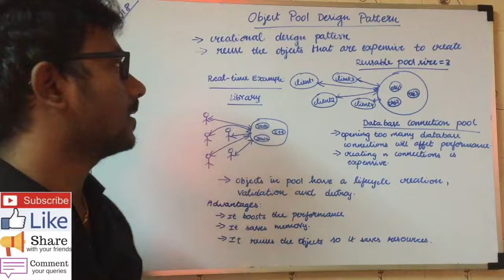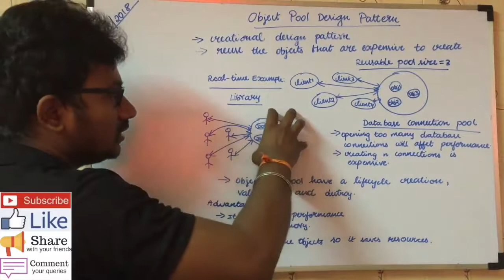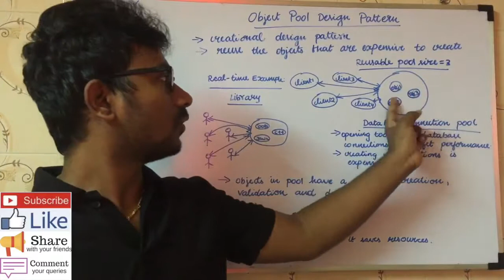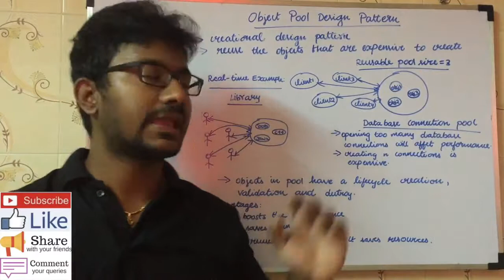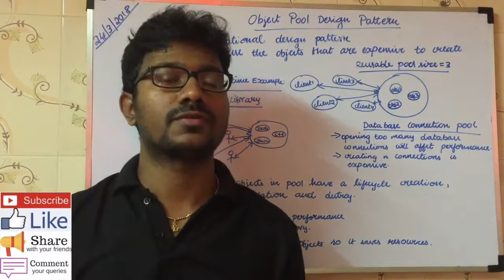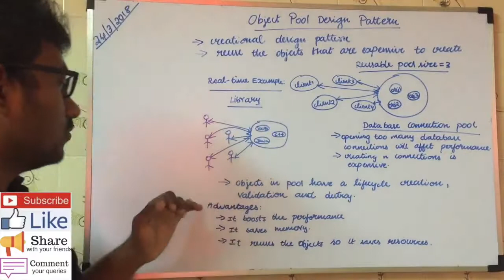What is Object Pool Design Pattern? in Telugu | Object Pool Design Pattern Examples in Telugu